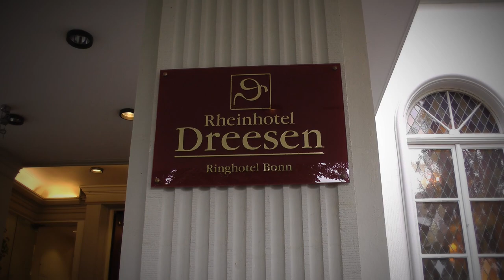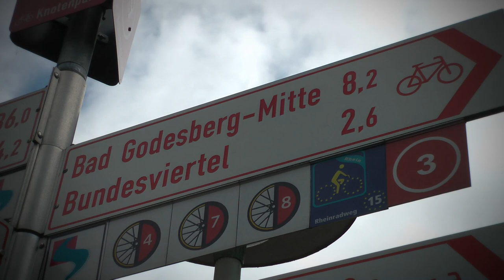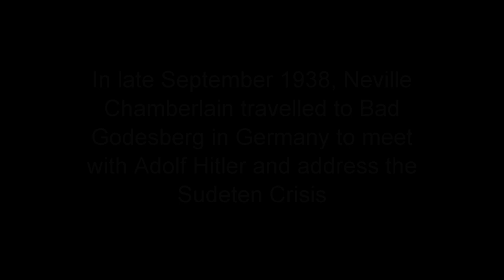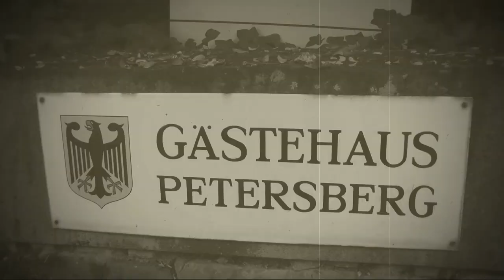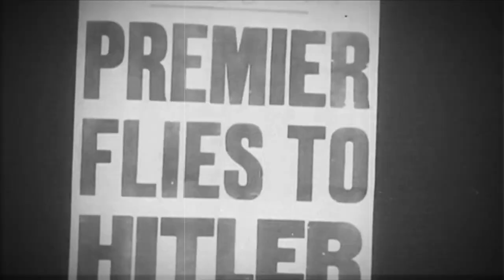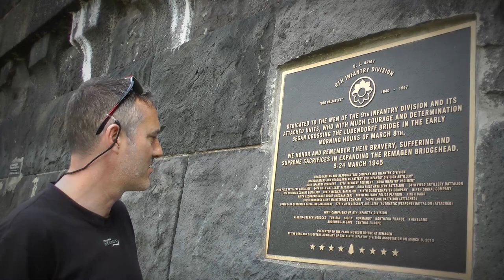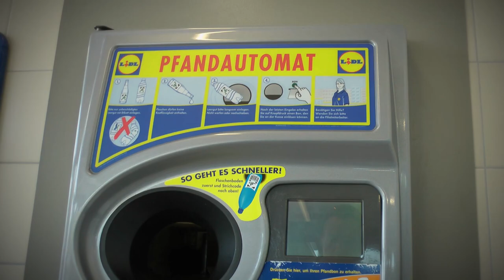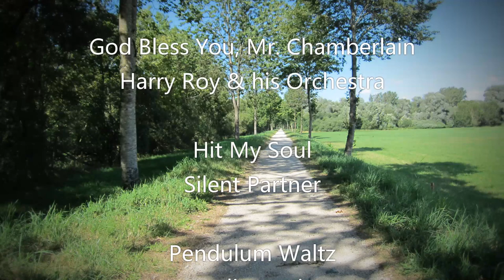Where Frods Dare! Episode 1 of 5 - Concessions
Frod on Wheels goes international! Bike Touring with both a twist and a shout! In pursuit of the Munich Crisis, The Frod is on his bike, determined to follow the footsteps of Neville Chamberlain and Adolf Hitler, and provide his fans with an educational and entertaining cyclomentary.

From Bonn to Berchtesgaden, join The Frod as he glides along the Rhine, sweeps through The Black Forest, navigates the Danube to rest at the feet of the majestic Alps!

Hitler's favourite retreat in the Bavarian mountains is The Frod's ultimate goal. The Berghof. The Eagle's Nest or Kehlsteinhaus as its called in German. The Tea house on the Mooslahnerkopf, to where Hitler would take his daily walks. The Frod aims to get there this time!

Will The Frod make it? Let's face it, he hasn't managed before! But maybe, just maybe, The Frod will astound us all and rise to the occasion. So watch and find out!

Where Frods Dare!

Bike touring with a twist, a shout, and a kick in the teeth!